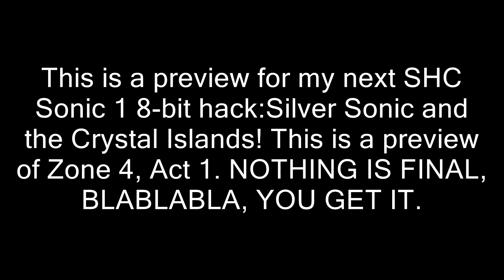(SHC2023) Silver Sonic and The Crystal Islands - Zone 4 Act 1 PREVIEW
Here is a small preview of my upcoming hack for this year's SHC, Silver Sonic and The Crystal Islands!